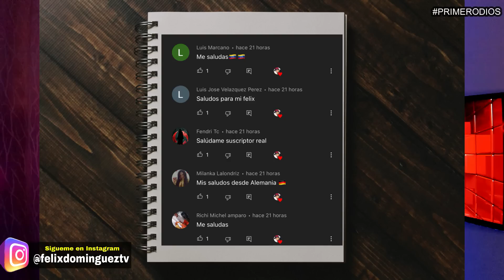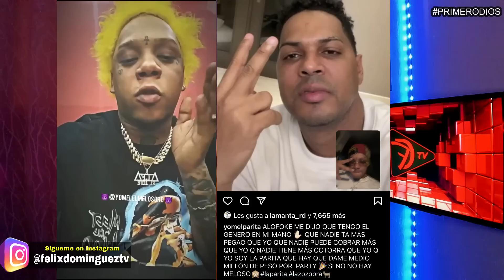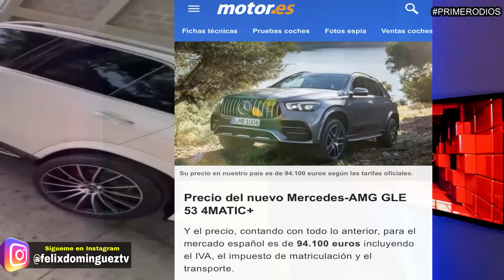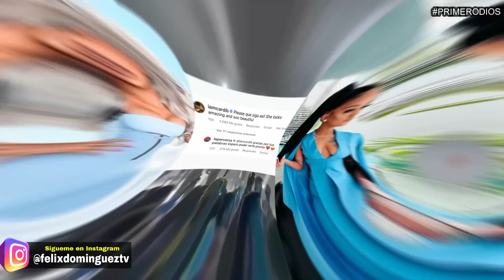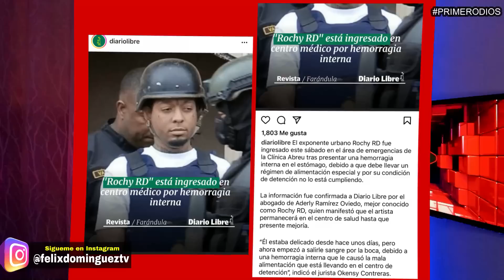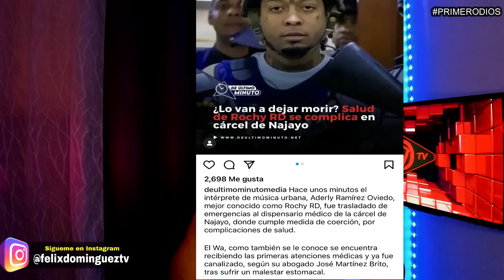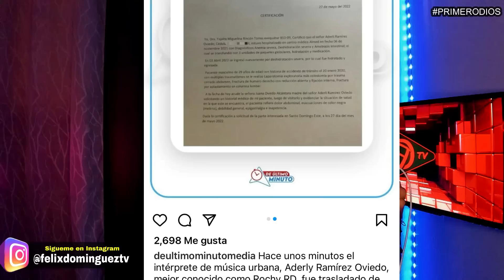TRASLADAN A ROCHY RD A UNA CLlNICA